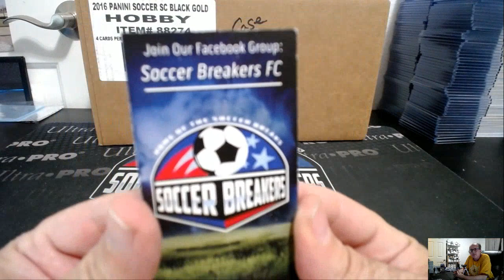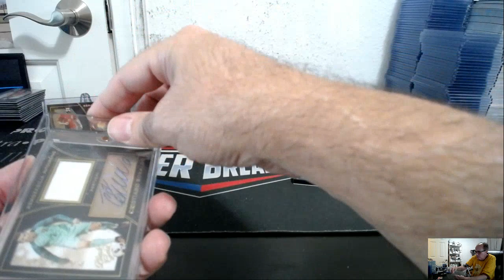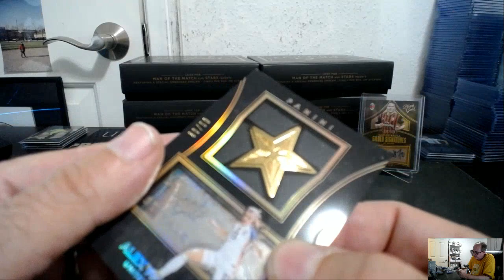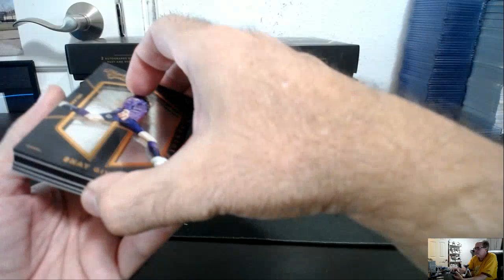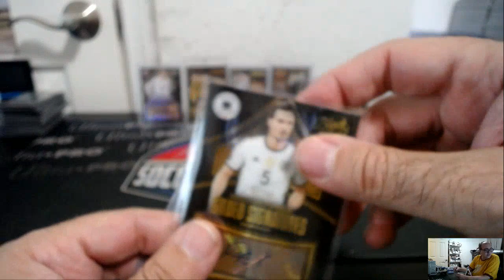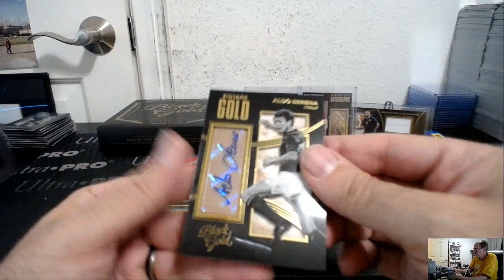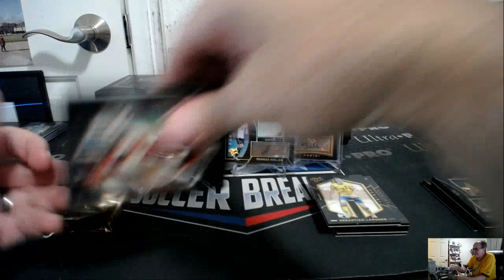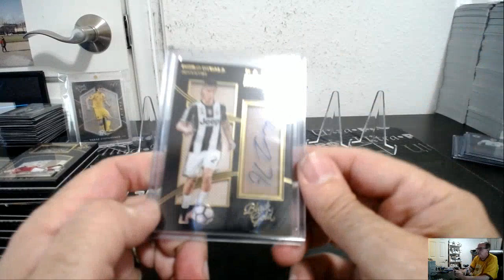2016 PANINI BLACK GOLD SOCCER 40 BOX PICK YOUR TEAM PYT 5 CASE BREAK #110